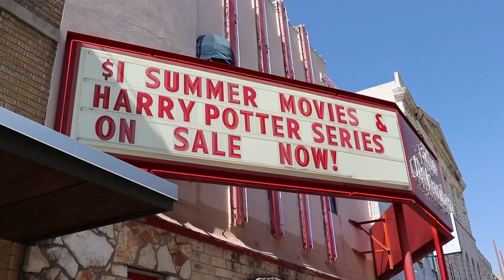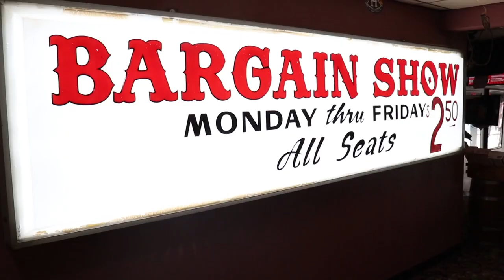A Century of the Silver Screen Beltonian Theatre entertains Central Texas for over 100 years!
Author: Jacob Wallin
Published: 10:01 PM CDT August 28, 2023
Updated: 10:23 PM CDT August 28, 2023

BELTON, Texas — An iconic marquee still rises above downtown Belton.

Nestled between the historic Bell County Courthouse and Cochran Blair & Potts, the oldest department store in Texas, sits another piece of Bell County history, the Beltonian Theatre.

Founded in 1922, the theatre has been a staple of downtown Belton for over a century and is still finding ways to keep the movie magic alive.

Before the Beltonian would become the theatre it is today, the building served as a store for buggies, a crockery and finally a furniture store.

In 1922, the Belton Chamber of Commerce held a contest for residents to help name the new theatre, owned by Lee Walker. Out of more than 300 entries, the name The Beltonian was chosen, suggested by Miss Bernice Bible and Mrs. C.E. Metcalfe, and a Bell County icon was born.

Over the next few years, The Beltonian quickly became a hub of activity. In 1924, day-to-day operations were taken over by Furman L. Wolf, while Lee Walker remained as owner.

A historic photo of the Beltonian Theatre advertising the movie Ivanhoe.
The theatre has faced its share of hardships over the years, however, as current owner Zechariah Baker described.

A fire devastated the building in December 1926, causing around $10,000 in damages, the equivalent of over $170,000 today.

By April 1927 though, The Beltonian was back on its feet and re-opened to the public.

The first "Talkies", were shown at the theatre in 1929, replacing the silent films that had come before.

A new front of blonde and green tile was installed in the 1950's, which can still be seen today both around the current stone facade on the front of the building and in the lobby.

With so many changes in the movie business over the past century, The Beltonian has found ways to evolve as well, witnessing the transition from silent films to talking pictures, black and white films to color and from film to digital.

The theatre closed its doors in the 1980s, after which the building was used to house a church, an antique store and even a pool hall.

In 2006, The Beltonian was purchased by Copperas Cove Theatre owners Johnny Ward and Brandon Sanders, who once again turned the building back into a theatre in 2008 through some extensive remodeling and a new dinner theatre concept.

The Beltonian closed down once more in 2013, before being purchased again in 2017 by Zechariah Baker, the theatre's current owner.

With competition from massive chain theaters and streaming services, The Beltonian has taken a different approach to the moviegoing experience, looking towards the future by turning to the past.

The Beltonian is now turning back the clock to feature big-screen favorites from years past, from classics like "Jaws" and "The Rocky Horror Picture Show" to more modern blockbusters such as the "Harry Potter" series.

"It's not just about the food, the popcorn or the drinks but also what they see and what they hear, and especially with the nostalgia of old movies kind of touching people," said Baker.

The theatre also offers a host of special events within its walls, from private rentals and screenings to musical and comedy performances to its famous haunted house.

"Anything that can be creative and supportive to families and have some entertainment is something that we're really looking to provide going forward," Baker said.

Even after 100 years, The Beltonian has remained a part of the community. Not only can you watch a piece of history, you can visit one.

So what exactly has the theatre meant to the city of Belton? Baker said it best.

"Putting some happiness in people's hearts," said Baker.

What's next for The Beltonian? Baker said within the next few years, renovations are planned to add a second screen, full kitchen, additional party rooms and even a rooftop bar.

"The Beltonian Theatre has meant so many things over the years to so many people," said Baker, "We look forward to honoring that tradition for another 100 years to come!"